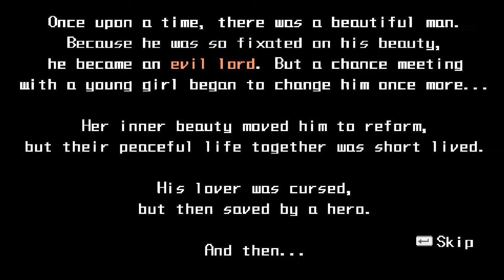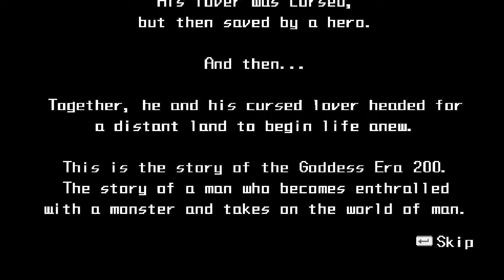Let's Play Half-Minute Hero (Blind) Part Evil 1: Handsome Hank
In this episode, a new adventure begins as Evil Lord Hank (aka the Beautiful Evil Lord) sets out on a journey to save his cursed beloved Millenia before she becomes a monster completely. However, with cursed statues turning the villagers violent and only 30 seconds of night to fight, will he be able to get to the bottom of what's happening? Find out now!

In this episode: Evil Lord Quest 1: At Violet Castle, Quest 2: Village at the Base, Quest 3: Path, Quest 4: Large Town, Quest 5: Small Fort